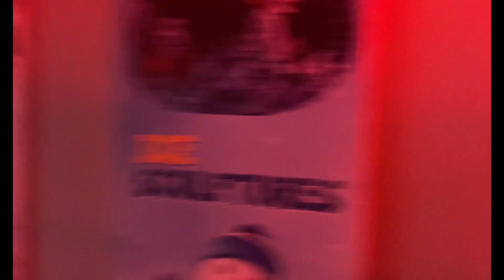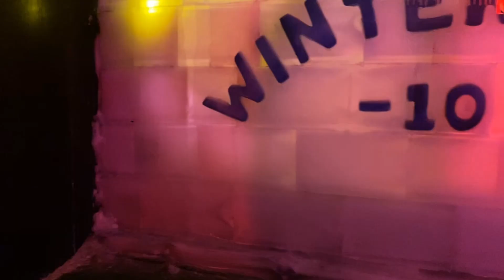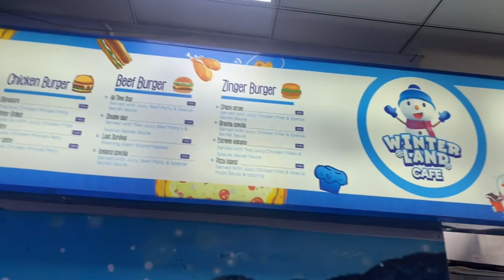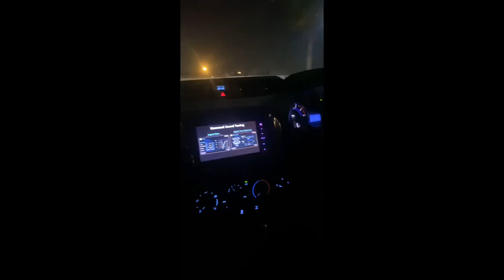Snow In KARACHI | Winterland | Friends